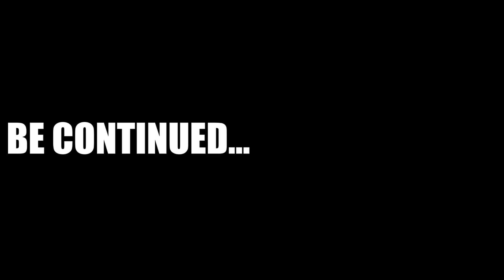ನನಗೆ ಸಿನಿಮಾದಿಂದ ದುಡಿಯುವ ಅವಶ್ಯಕತೆ ಇರ್ಲಿಲ್ಲಾ | Sunil Raoh | Thurthu Nirgamana *Interview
Thurthu Nirgamana movie team special interview with filmibeat kannada

ಜೂನ್ 24ಕ್ಕೆ ಕನ್ನಡದ ತುರ್ತು ನಿರ್ಗಮನ ಚಿತ್ರ ತೆರೆಗೆ ಬರಲು ಸಜ್ಜಾಗಿದೆ. ಈ ಸಿನಿಮಾದ ಬಗ್ಗೆ, ಹಾಗು ತಮ್ಮ ಪಾತ್ರದ ಬಗ್ಗೆ ನಟ ಸುನಿಲ್ ಇಂಟ್ರಸ್ಟಿಂಗ್ ಆಗಿ ಮಾತುಕತೆ ನಡೆಸಿದ್ದಾರೆ.